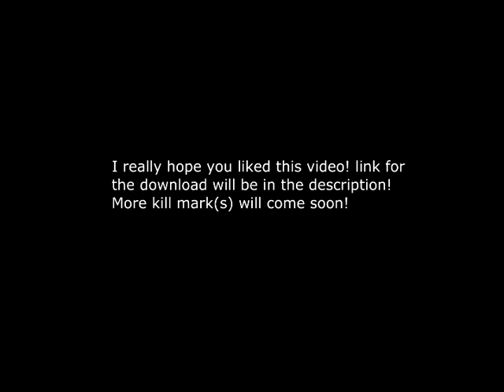[CFNA] Beast Kill Marks v1.0 !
hey guys guess who's back with another?! heres a quick video showing the Beast kill marks which can be downloaded from the following

if you dont know how to use these kill marks heres a video which shows you how

Song: Eminem ft Rihanna Love The Way You Lie (edited by me)